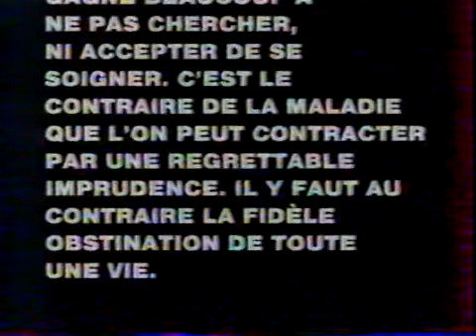Guy Debord: Polynévrite (1994)